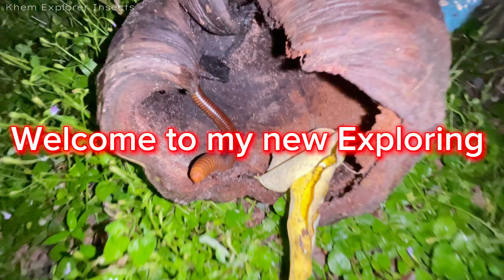Many Yellow Giant Millipedes and Big Beetle Grubs with One Smart Rain-Frog Found in the evening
Hello all beloved Visitors!
I Found Lot of Giant Millipedes, Big White Worms, Both of Beetles, one King Scorpion, One Centipede Run quickly and a Smart Rain-Frog too.
In my Country is Rainy Season they like appear in Grass Field and Wood  Rotten also.

Note: All Insects and Animals that catch them after I finished my record I will release and put them to safe place.

Best Regards
Bo Khemra